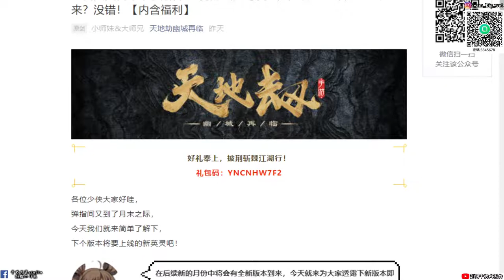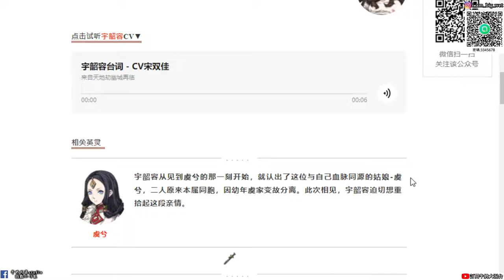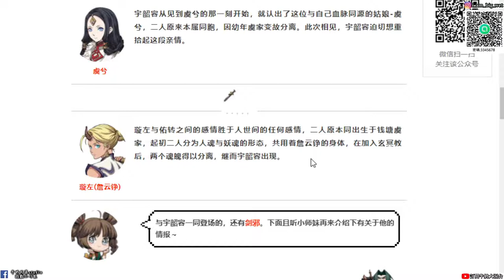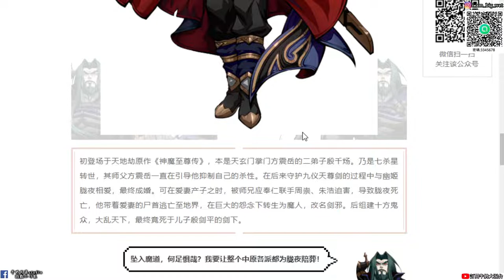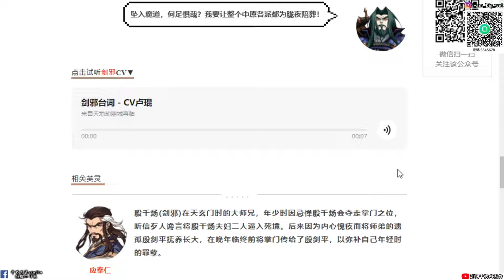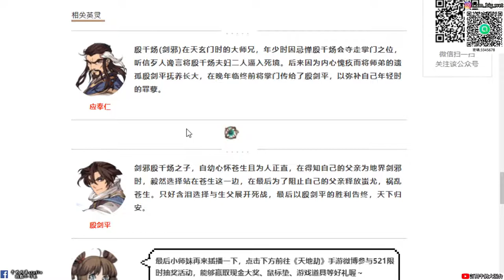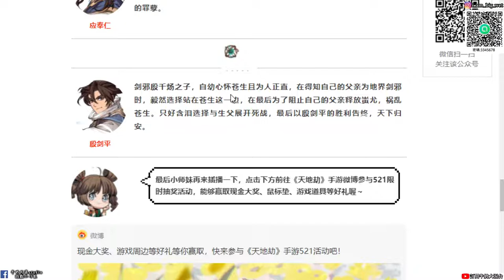【天地劫幽城再臨手遊】全新英靈首曝|劍邪殷千煬&宇韶容|牛奶大濕台!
大濕天地劫手遊line社群在這:
密碼:3345678